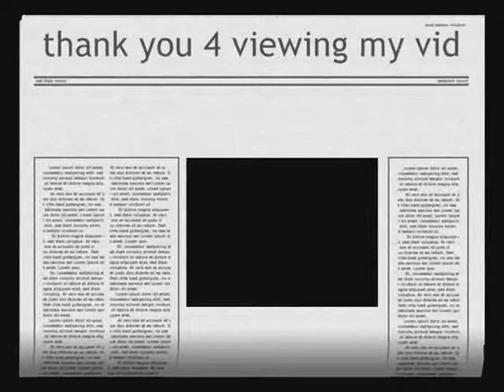only you & me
behind the voice was me.. but not clear 8's bcoz i'm recording that in net cafe.